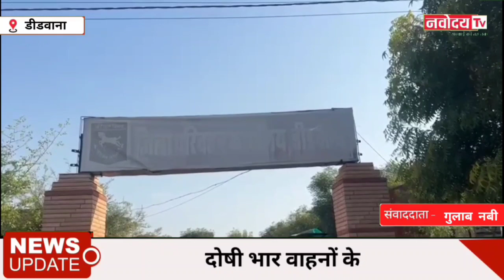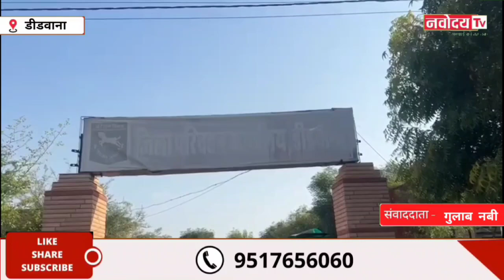डीडवाना, ई-रवन्ना एमनेस्टी योजना की अंतिम तिथि 30 सितंबर, दोषी भार वाहनों के पंजीयन होंगे निरस्त..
ई-रवन्ना एमनेस्टी योजना की अंतिम तिथि 30 सितंबर, दोषी भार वाहनों के पंजीयन होंगे निरस्त

डीडवाना-कुचामन, 4 सितंबर। ई-रवन्ना एमनेस्टी योजना की अंतिम तिथि 30 सितंबर तक है। इस समयावधि में जुर्माना राशि जमा करवाने पर  वाहन स्वामियों को भारी छुट का लाभ मिलेगा I
  जिला परिवहन अधिकारी डॉ मक्खनलाल जांगिड़ ने बताया कि
परिवहन एवं सड़क सुरक्षा विभाग राजस्थान सरकार द्वारा 10 फरवरी को जारी अधिसूचना के अनुसार एमनेस्टी योजना के तहत ई-रवन्ना चालानो की जुर्माना राशि जमा करने पर 75 से 95 प्रतिशत तक छूट है। इसलिए वाहन स्वामी इस छुट का लाभ लेकर ई-रवन्ना चालानों का निस्तारण मामूली राशि में करवा सकते हैं। उन्होंने  बताया कि एमनेस्टी योजना की अंतिम तिथि 30 सितंबर है। ई-रवन्ना चालानों  की प्रशमन राशि  जमा करवाकर अपने  ई-रवन्ना चालानों  का निस्तारण नहीं करवाने वाले वाहनों के पंजीयन, प्रमाण पत्र निरस्त करने की कार्यवाही की जाएगी। उन्होंने बताया कि प्रथम चरण में  100  वाहन स्वामियों को इस बारे मे नोटिस जारी किए गए थे उनके द्वारा तीन दिवस में प्रशमन राशि जमा नहीं करवाने की स्थिति में उनके पंजीयन, प्रमाण पत्र निरस्त की कार्यवाही की जावेगी जिसकी समस्त जिम्मेदारी वाहन स्वामी की होगी।

 जिला परिवहन अधिकारी
  डा मखनलाल जांगिड़, डीडवाना